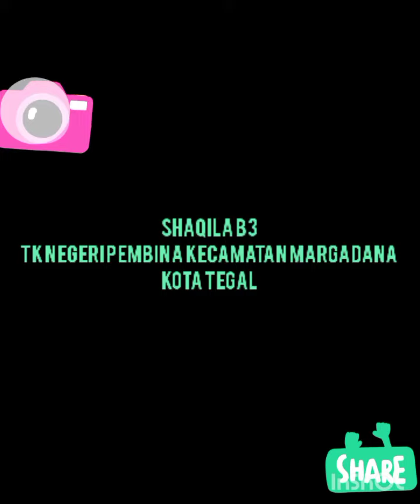Lomba Jajanan Tradisional Peringatan HUT RI ke 76 TK Negeri Pembina Kecamatan Margadana Kota Tegal